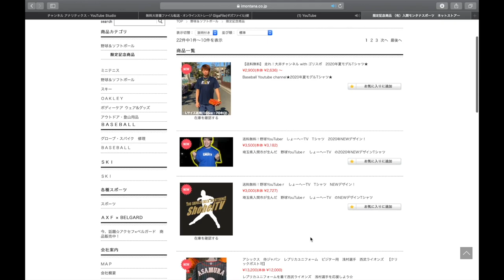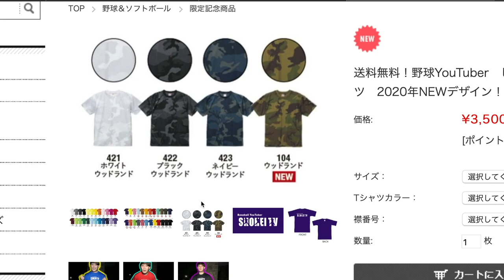しょーへーTVが逃走しました。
(IFMIC入り)